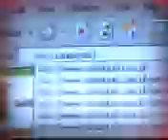Unang Kumpanya AVP02 - San Miguel Corp News OBB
San Miguel Corporation Newsbreak OBB. Conceptualize and Executed by Unang Kumpanya Events & Productions Inc.